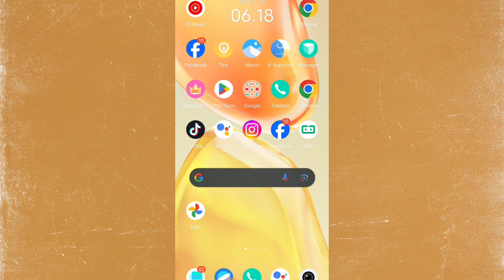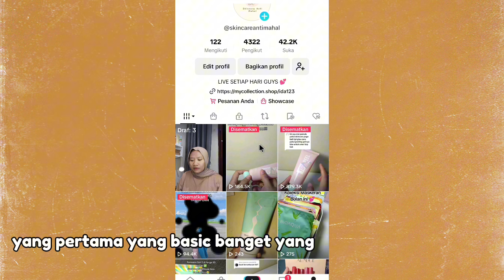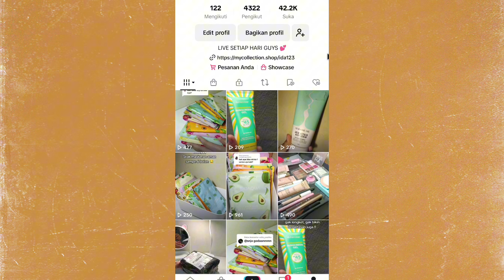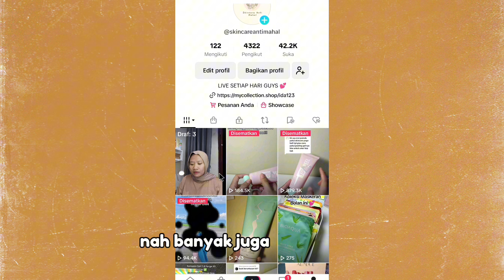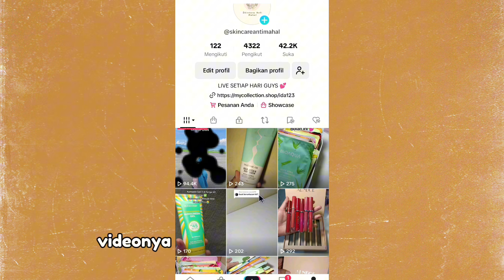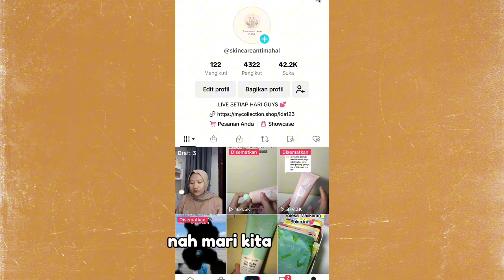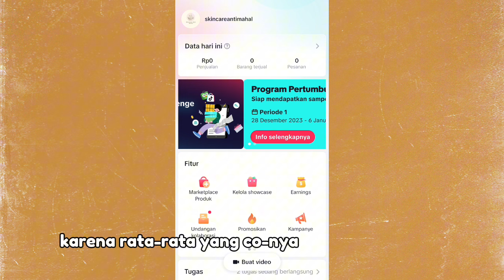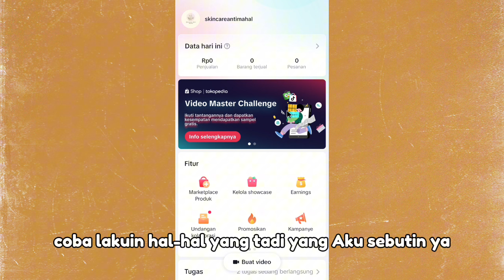INI CARA JUALAN AKU BISA TEMBUS RATUSAN PCS DI TIKTOK AFFILIATE ✅ PEMULA BISA TIRU CARA INI 👍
nstagram :
/ idappar   (@idappar)